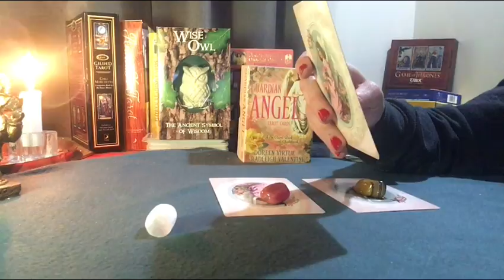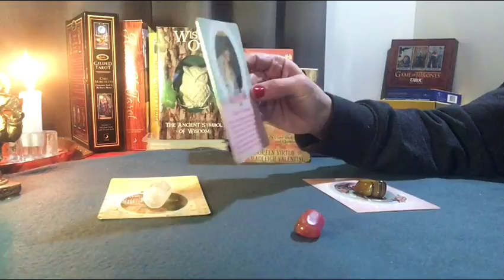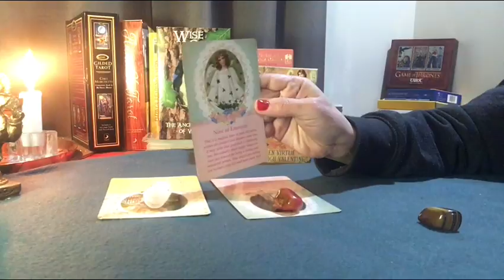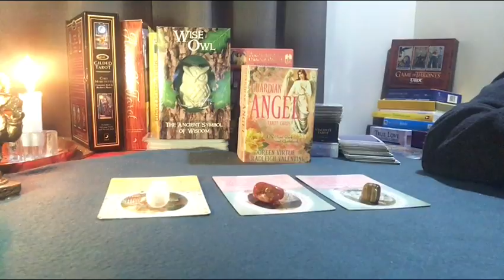Pick up a card message from guardian angel Tarot card reading #2.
Pick up a card and get a message from your Guardian Angel
Guardian Angel Tarot Deck

My prices is:
15 min one questions $20 US
30 min 2 questions $30 US
60 min 5 questions $60 US
I will need your name and date of birth ( months in letter) for you and for all individuals involved in your reading and brief description of the situation.
The reading then will be ready in 48-72 hours as a private YouTube video and the link will be emailed to you.
Stay positive 😀

Queen of the night tarot reading